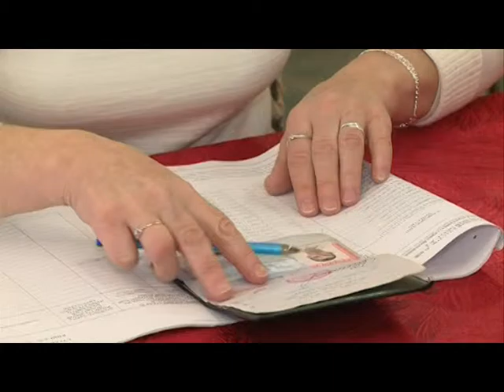13 09 2015 Жители Воткинска сегодня выбирают депутатов Гордумы